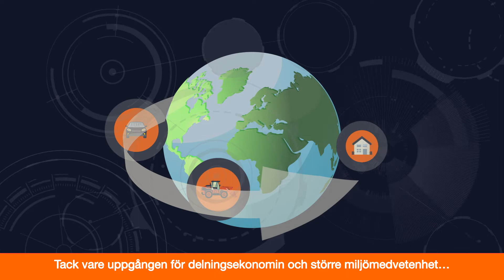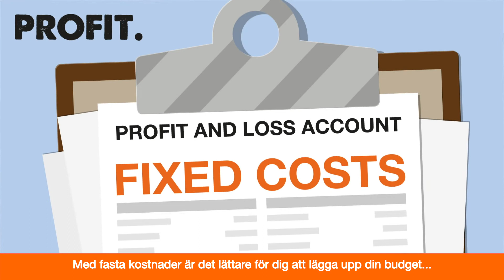Maskinuthyrning - varför hyra?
• Rätt maskin för rätt projekt
• Moderna maskiner som möter de senaste miljö- och teknikkraven
• Service och försäkring är inkluderat i hyrespriset
• Kostnaderna anpassas till intäkterna och det är lättare att räkna på projekt
• Inga tunga investeringar och uppbundet kapital
• Prova en maskin före eventuellt köp